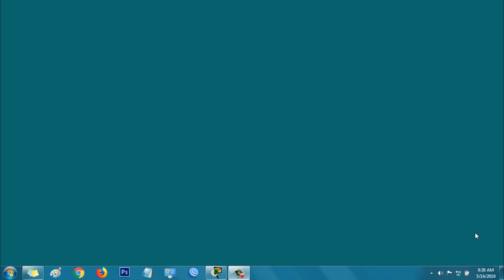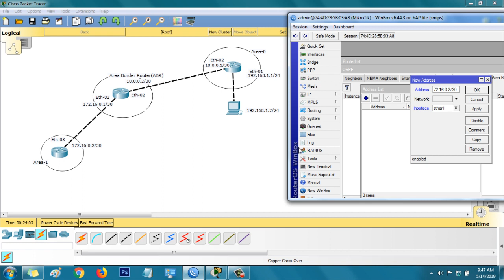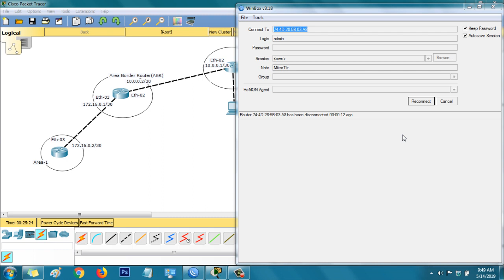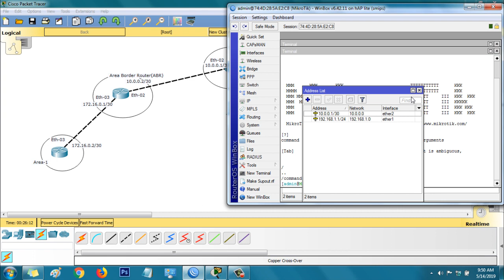Multi-area OSPF configuration in MikroTik router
How to configure Multi-area OSPF in MikroTik router?